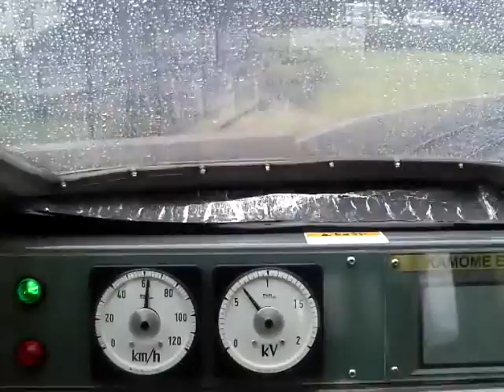九州鉄道記念館 前面展望 885系 外回り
前面展望の第2弾です。今回は雨の中の撮影のため、見づらい部分があることをご了承ください。